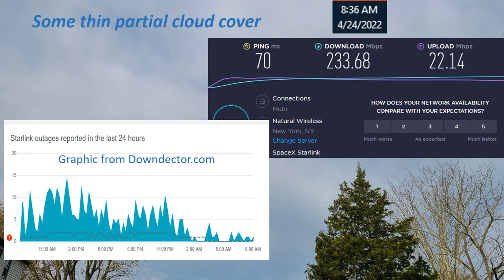SpaceX Starlink Satellite Internet Speed Test 4 24 2022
Daily Speed Test of SpaceX Starlink Satellite based Internet for 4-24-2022